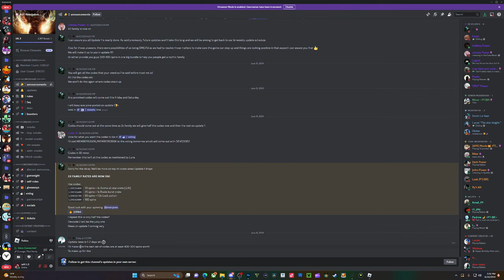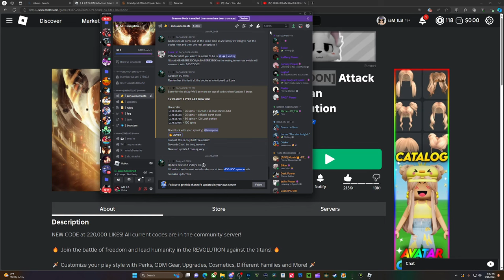MORE NEWS ON UPDATE 1 AOT REVOLUTION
comment something